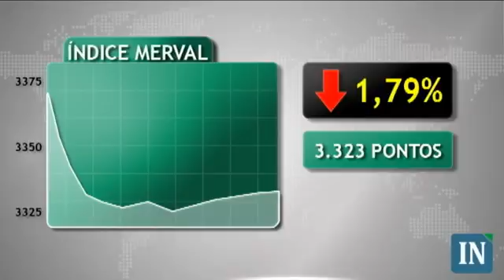Cautela cerca bolsas de valores - 23/05/11 - 19:00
A cautela dominou as principais bolsas de valores mundiais nesta segunda-feira. O retorno das preocupações com países da zona do euro prejudicou o humor dos investidores.